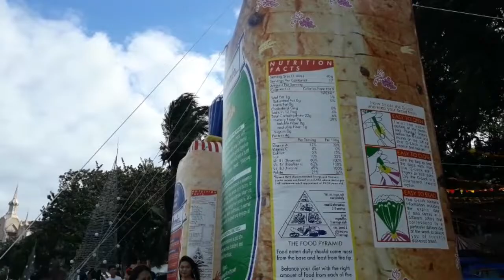Cat first time walking on a leash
Chiko has been leash training for quite some time. On his first time walking on a leash outside, he felt a mix of excitement and fear. He became an instant pet celebrity of the day.